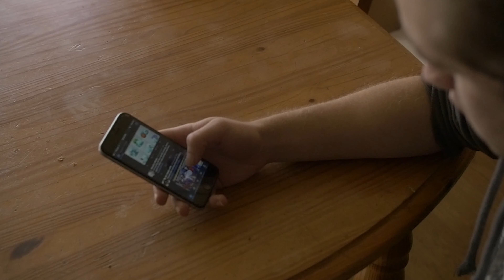"Unconditional" by Archit Upadhyay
Created by: Archit Upadhyay